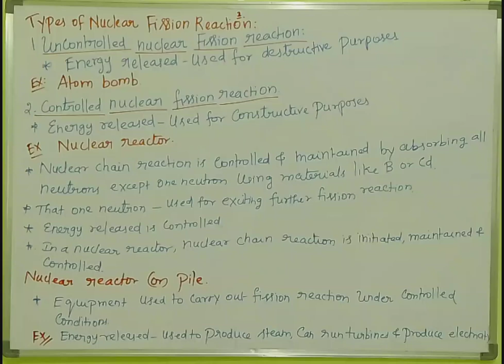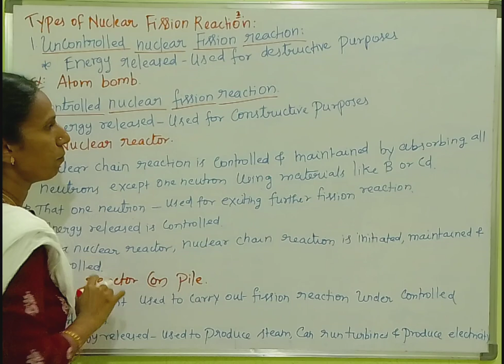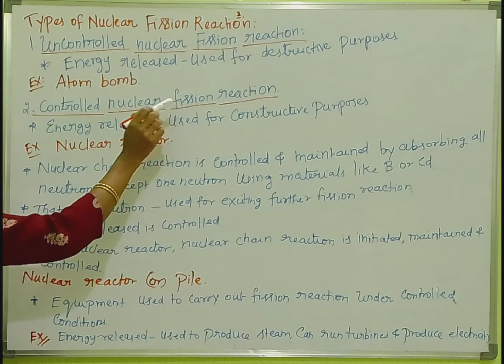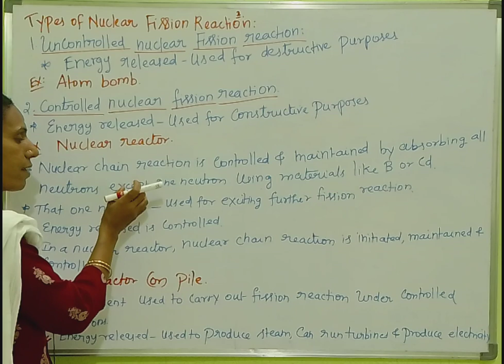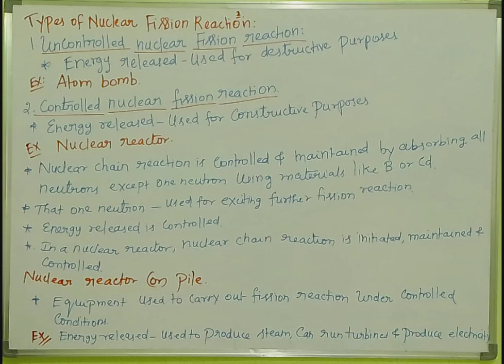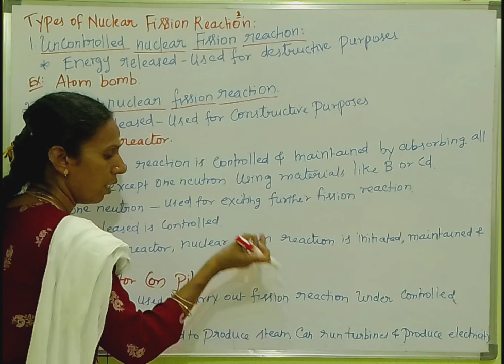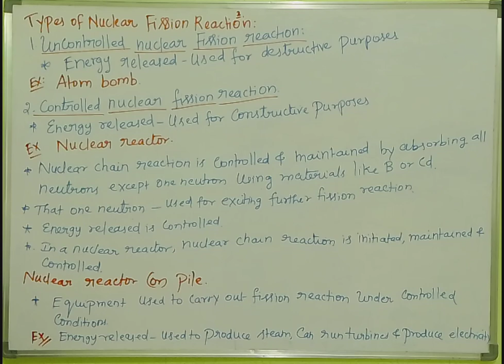Types of Nuclear Fission reaction